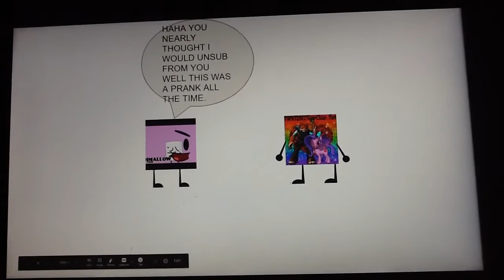DA PRANKSTAR Read Description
You Almost Thought I Would UNSUB From You For That, I'm Still mad At You But I'll Will Still Be Your Sub Plus I Still Have Fluttershy Left And I Decided To Do This Because You Did A Prank On Me Once Remember This?